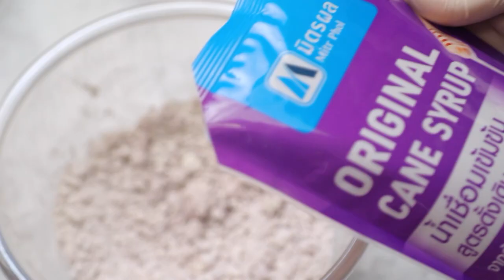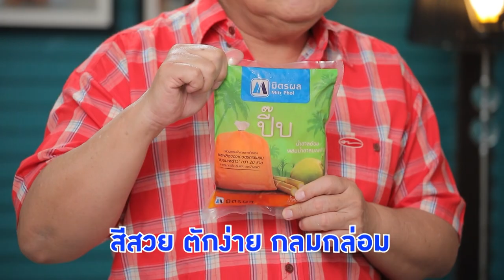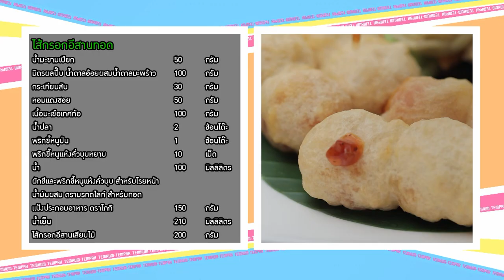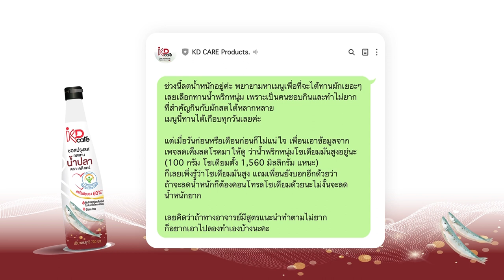เต็มปากเต็มคำ (มะขามเปียก) ขนมปังกระเทียมแจ่วครีมชีส / ไส้กรอกอีสานทอด l EP.170 (Full)